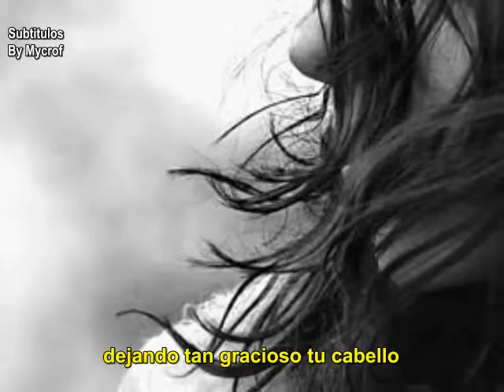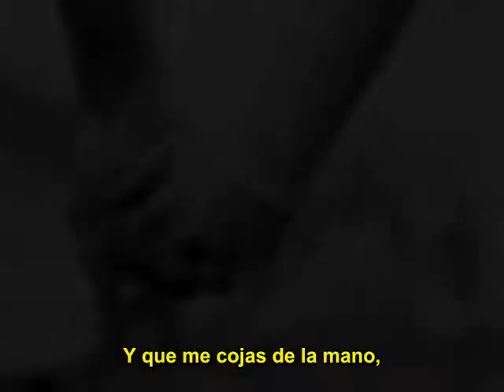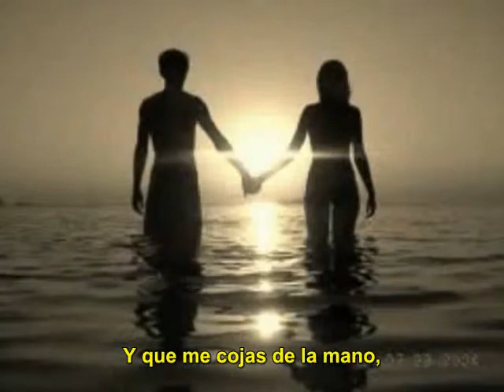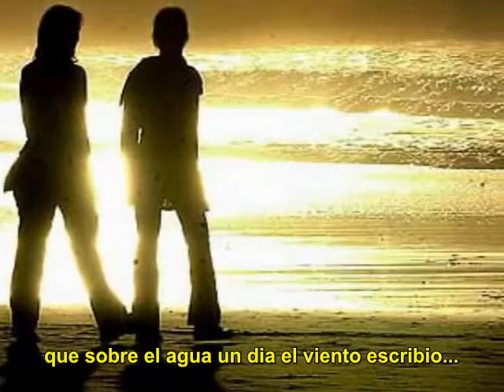Un_Cuento_Sobre_El_Agua.avi